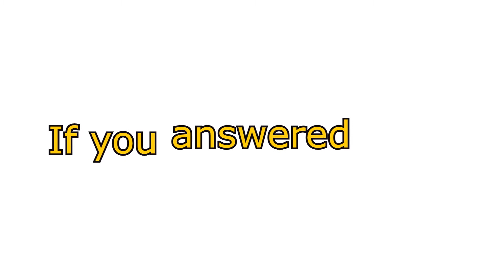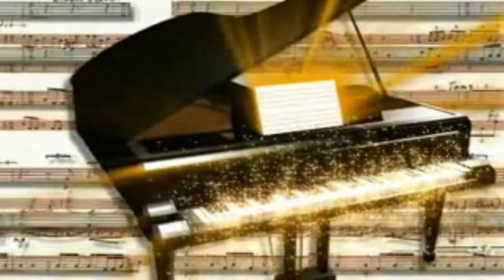STEVE ANDREW BAND JAM SESSION PROMO